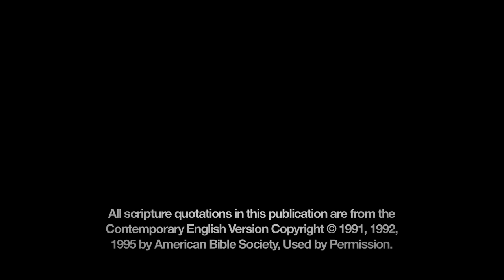Jairus' Daughter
The account of the healing of Jairus' daughter shows us that Jesus is the Lord of life and death. It illustrates that believers are saved through faith in Jesus alone.
Mark 5:21-24, Mark 5:35-43, Luke 8:40-42, Luke 8:49-56